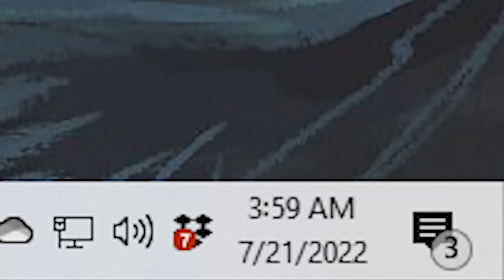JUST 1 MORE GAME!!!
Sometimes you just want to get 1 game of league in before bed...and sometimes league wants to get more games in with you.

At least this time there isn't any challenger players in my game. THANKS RIOT for doing that for me...but also why is there a 7 minute queue time that disconnects me?

Honestly felt like I was in challenger or I was some big streamer like Tyler1, Nightblue3, Trick2G, Tobias Fate in high Dlo waiting for a game...maybe that's why I couldn't win a game.

I hope you like the joke, I thought it was funny.